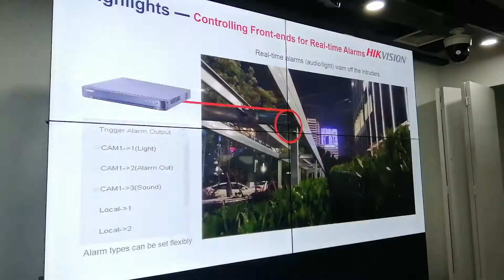Hikvision Latest CCTV Cebu